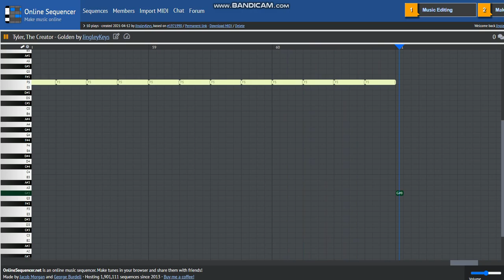Tyler the Creator - Golden instrumental recreation by JingleyKeys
Hey whats up its me jingley keys i make music on onlinesequencer.net